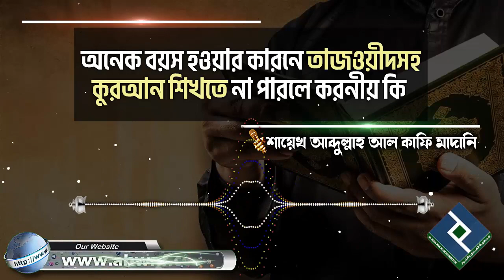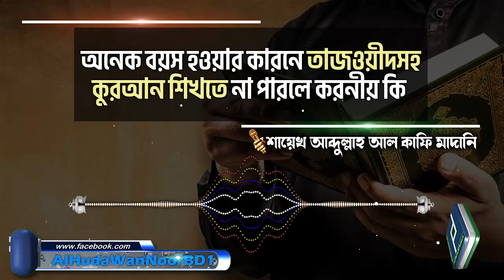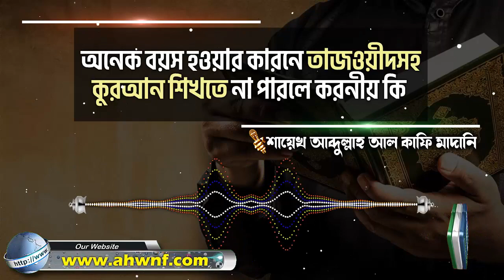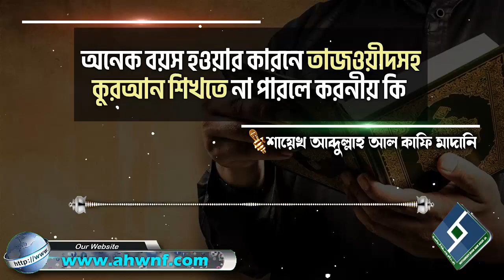অনেক বয়স হওয়ার কারনে তাজওয়ীদসহ কুরআন শিখতে না পারলে করনীয় কি│শায়েখ আব্দুল্লাহ আল কাফি মাদানি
Present by.
Al Huda Wan Noor Foundation
প্রশ্নঃ- অনেক বয়স হওয়ার কারনে তাজওয়ীদসহ কুরআন শিখতে না পারলে করনীয় কি